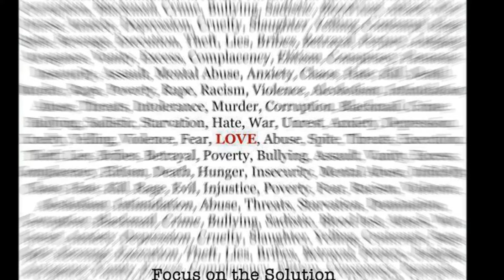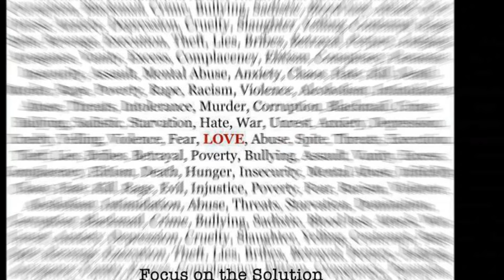BACK HOME by FISHTANK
Afterlife & Jim Breese make some slo disco